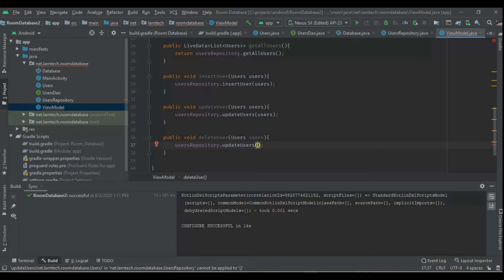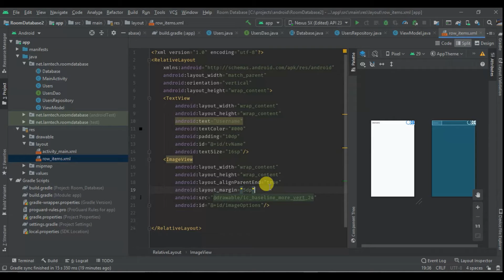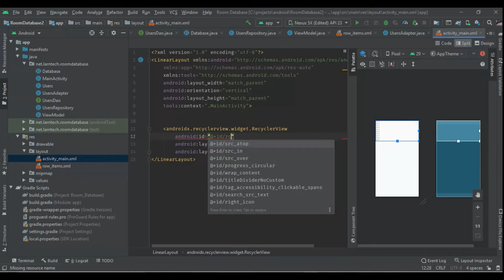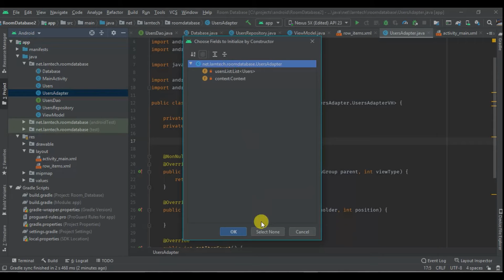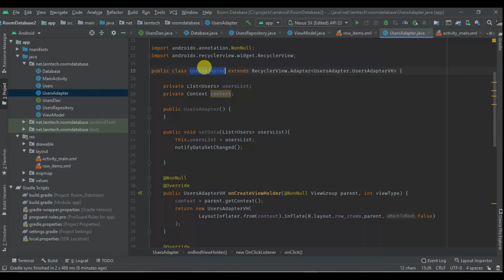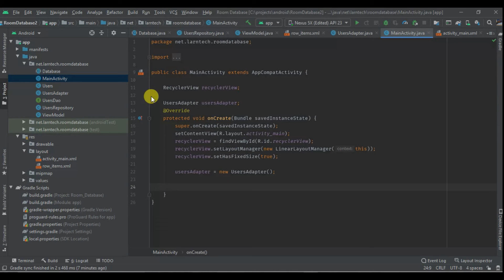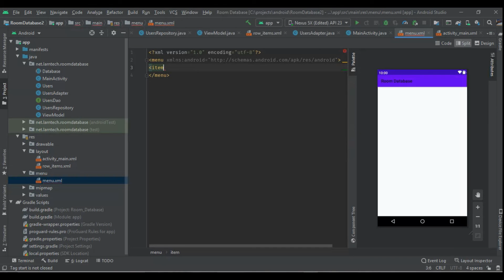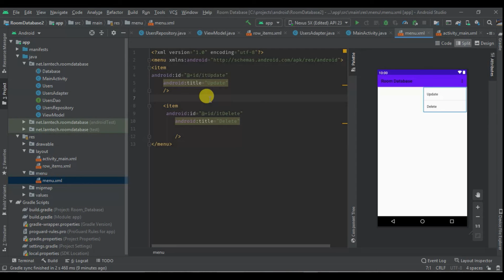Android Architecture Component || Room Database , ViewModel , LiveData, RecyclerView (MVVM) #2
Android Architecture Component || Room Database , ViewModel , LiveData, RecyclerView (MVVM)

In this Android Architecture Component, We are going to learn how to work with the room database, View Model, Live Data, and RecyclerView.
Once we add users' data in our database we are going to preview recycler view.
We shall also learn how to manipulate data in our room database that is,
Insert, Update, Delete, Query

In this tutorial, we on preparing recycler view adapter, adding recycler view holder, row_item layout which will help us to display data. We are also going to add recycler view in our main activity.

Tutorial divided into 3 parts:

PART 1:
we shall learn to:
1. Add room database dependencies.
2. Add LifeCycle Dependencies.
3. Create Room Database Entity ( Users table )
4. Create Room Database Dao ( Data Access Object )
5. Create room database Database

PART 2:
1. Create a View Model Class
2. Create row items that will hold recyclerView items
3. Create menu item ( will contain update and delete menu )
4. Create RecyclerView Adapter
PART 3:
1. Display room database record in our recycler view
2. Add new records to our room database
3. Update room database records